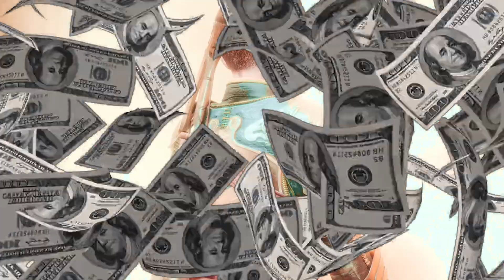Fighting a Berserker For The First Time Made Me Lose My Sanity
God of War Ragnarok has berserkers that are equivalent to Valkyries in the previous game and they are as annoying as the Valkyries. Hope you guys enjoy the vid, only a couple more vids of raganrok left :)